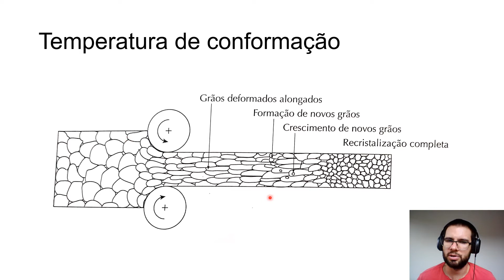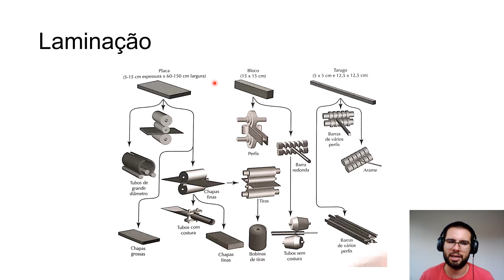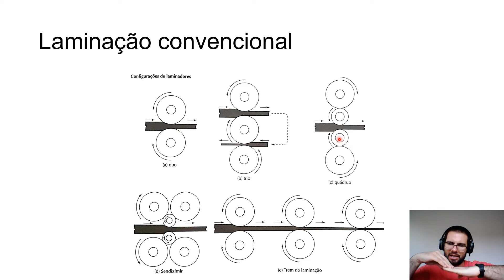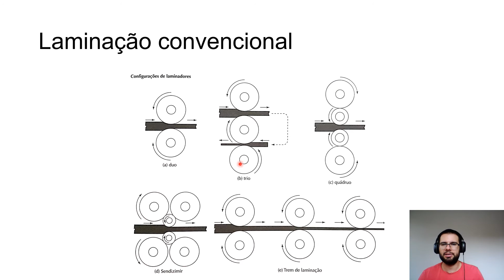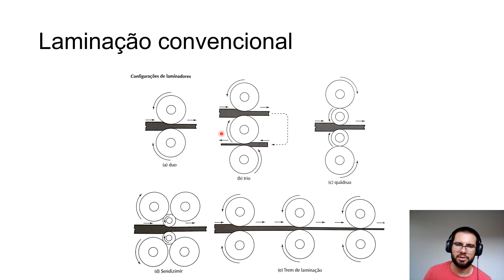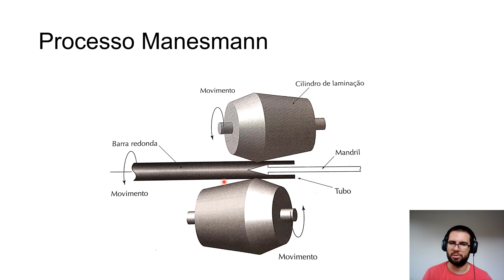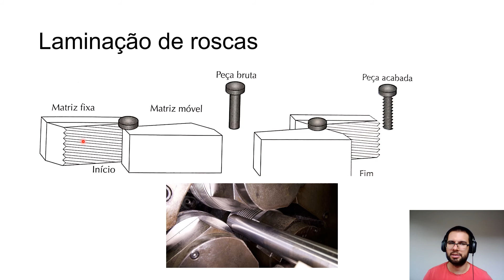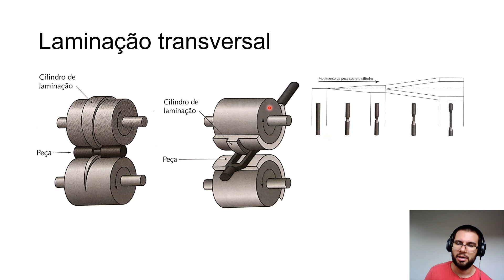Máquinas e equipamentos metalúrgicos - Laminação - Parte 4